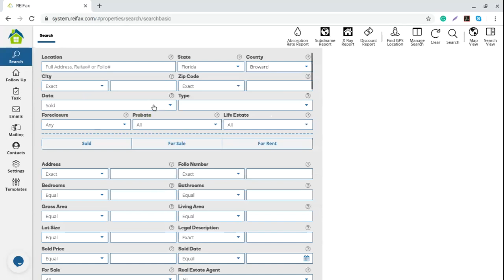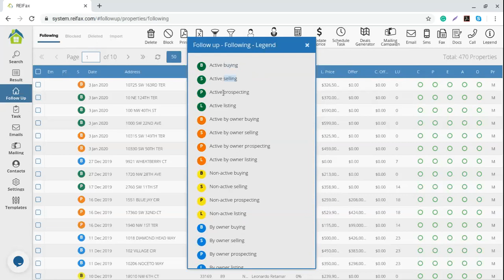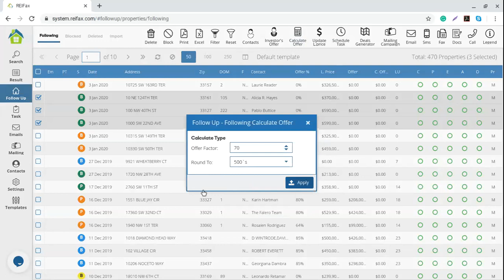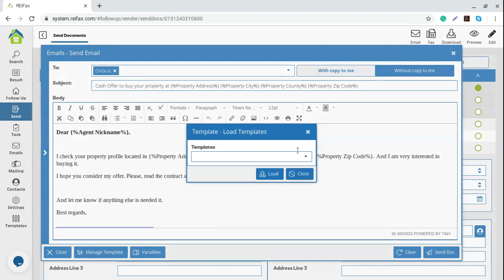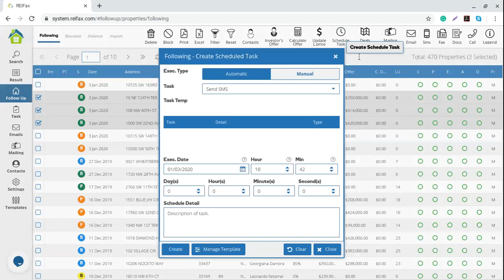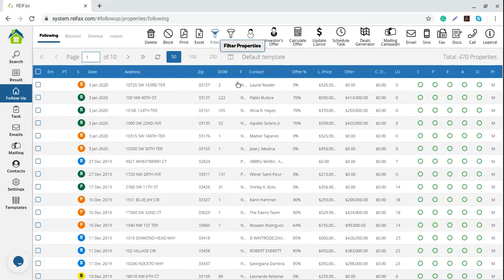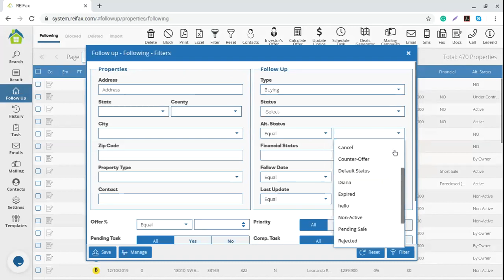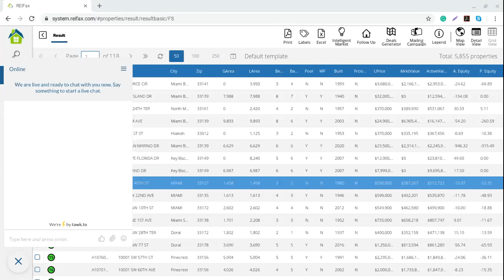2020 01 03 - How to use your Follow Up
If you have any questions or if you need further assistance, please, let us know. We are always happy to help.